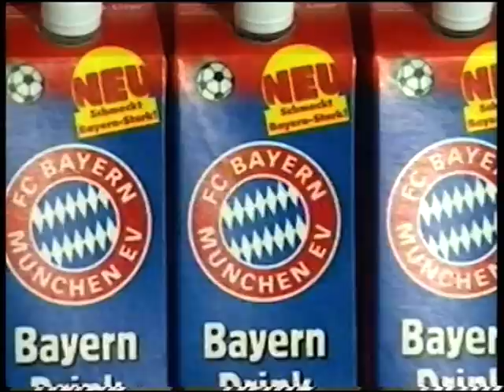FC Bayern - Interview - Uli Hoeneß - 23.11.09 - 4 Tage vor Abschied als Manager [HQ]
Uli Hoeneß im Gespräch mit „Wolfgang Nadvornik, in der
Sendung "Blickpunkt Sport" vom 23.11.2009.
4 Tage vor Beendigung des Manager-Jobs beim FC-Bayern München.